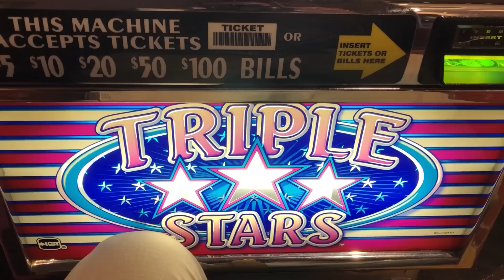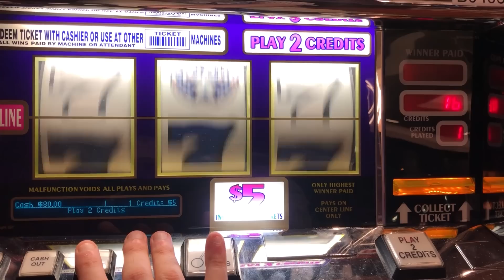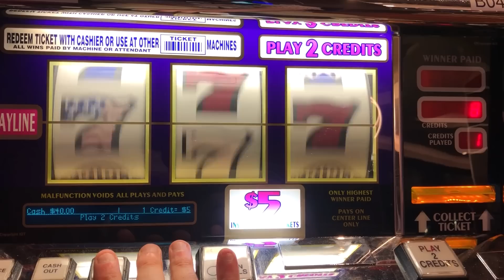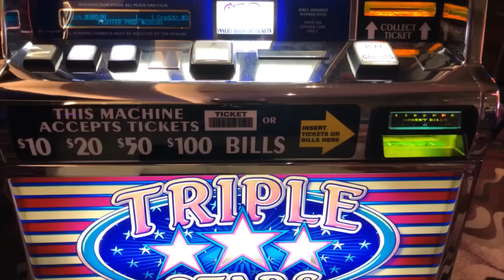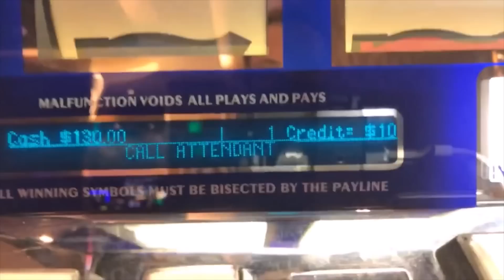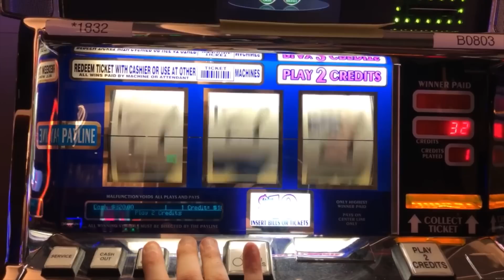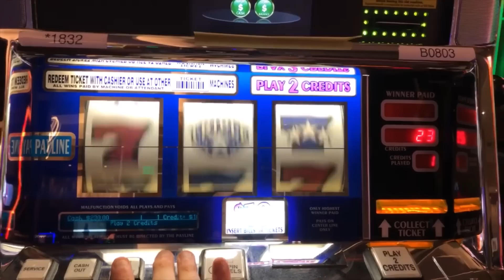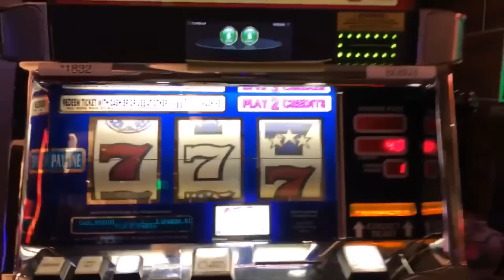JACKPOT HANDPAY! HIGH LIMIT SLOTS! OLD SCHOOL TRIPLE STARS SLOT PLAY! HUGE SLOT WIN!